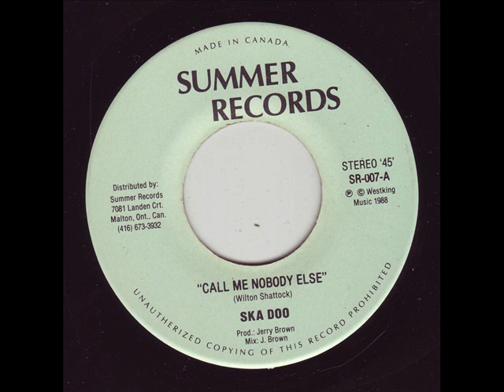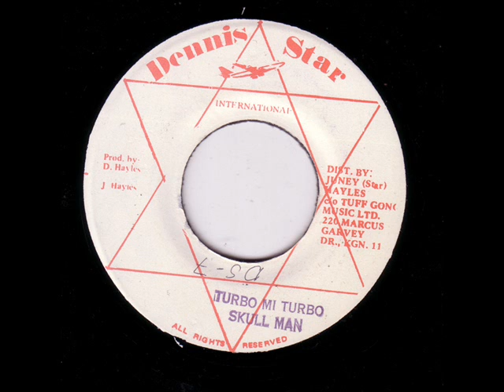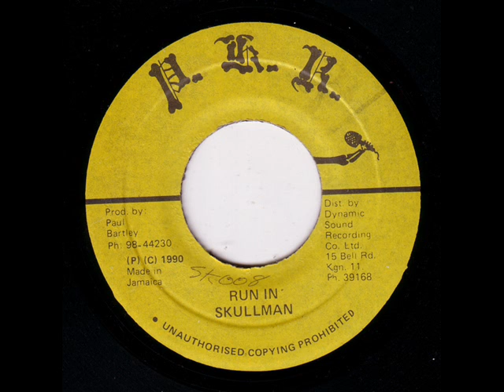Norman Watson - Peeping Tom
Label: Sounds United
Format: Vinyl, 7", 45 RPM
Country: Jamaica
Released: 1973